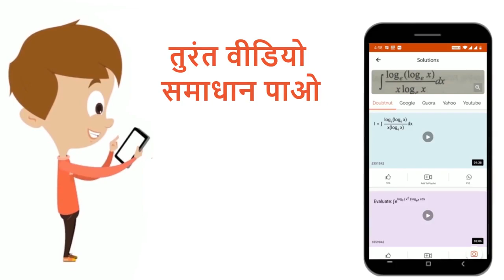Delta ABC का Cएक समकोण हैं।यदि AC = 5cmतथा BC = 12cm, तब AB की लम्बाई ज्ञात कीजिये। | 7 | त्रिभु...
Delta ABC का Cएक समकोण हैं।यदि AC = 5cmतथा BC = 12cm, तब AB की लम्बाई ज्ञात कीजिये।
Class: 7
Subject: MATHS
Chapter: त्रिभुज और उसके गुण
Board:Madhya Pradesh Board

👉 Have Any Query? Ask Us.